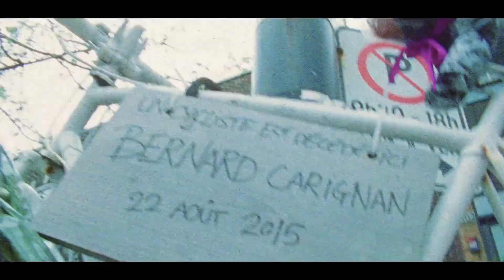Du bruit à mes oreilles - 318 - Robert Nelson album Nul n'est roé en son royaume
Cette semaine sur le podcast, Alex, Papy Jo et le stagiaire font la critique de l'album Nul n'est roé en son royaume de l'artiste Robert Nelson!

Chansons :
Flambant Neu et Lucioles

Découverte de la semaine :
The Madness Of Humanity - The Come Withe Siren Sounds (Alex)
J7 - Garde ta barbe (Stagiaire)
Eros Necropsique - Le nécrophile (Papy Jo)
Ren - Hi Ren (Alex)

Bonne écoute!